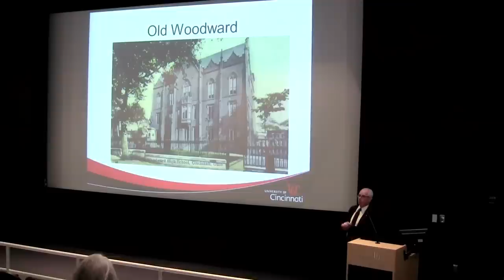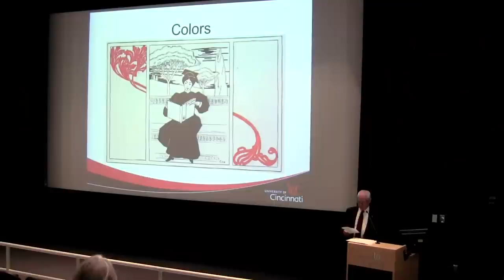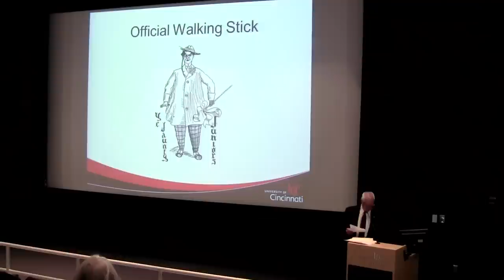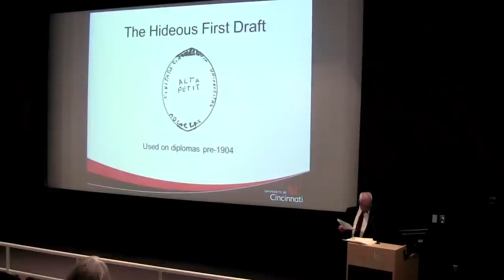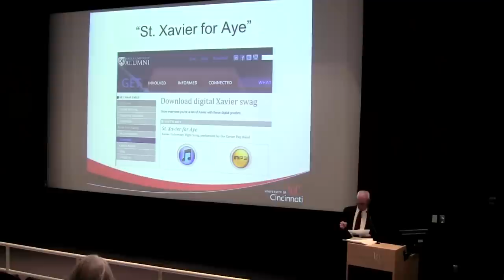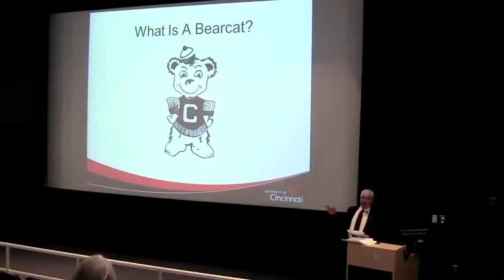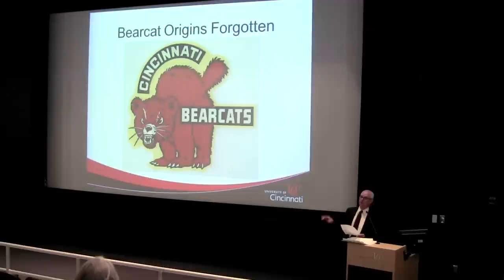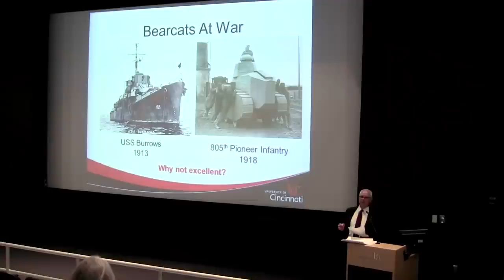Greg Hand - History of UC Part 5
Greg Hand presents the history of the University of Cincinnati.  This is the final part, 5 of 5.